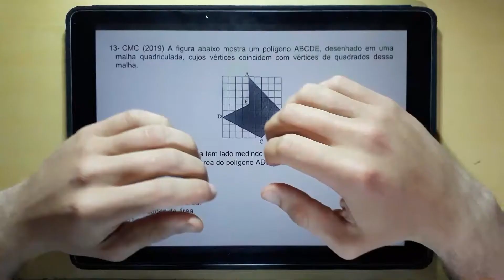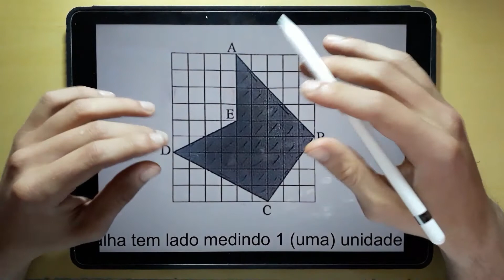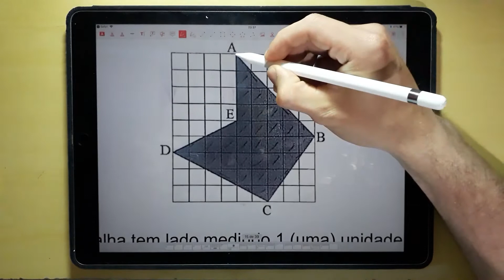Prova Matemática Questão 13 Colégio Militar de Curitiba CMC 2018 2019 6° ano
Meu curso completo para ingresso a 6° ano dos Colégios Militares

Enunciado da questão do Colégio Militar de Curitiba (CMC):

13. (CMC-2019) A figura abaixo mostra um polígono ABCDE, desenhado em uma malha quadriculada, cujos vértices coincidem com vértices de quadrados dessa malha.

Se cada quadrado da malha tem lado medindo 1 (uma) unidade de comprimento, como indicado na figura, a área do polígono ABCDE é:
a) 33,5 unidades de área.
b) 55 unidades de área.
c) 58,5 unidades de área.
d) 78 unidades de área.
e) 81 unidades de área.